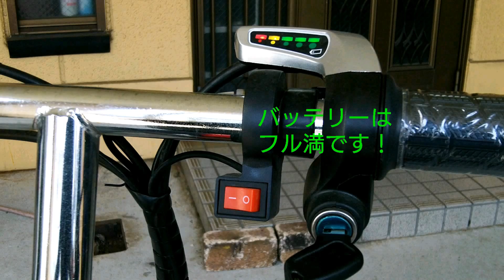海外製シニアカ－？電動三輪車買って乗ってみたら！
ネットで海外製の電動三輪車を
購入して試乗してみました！